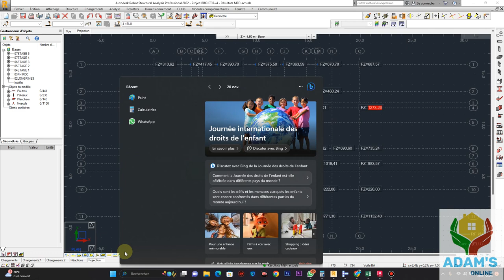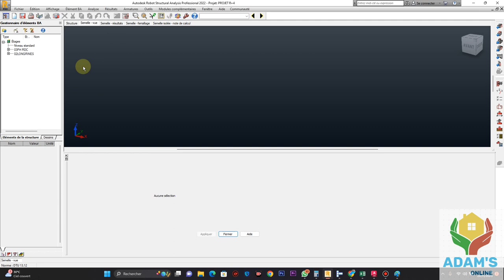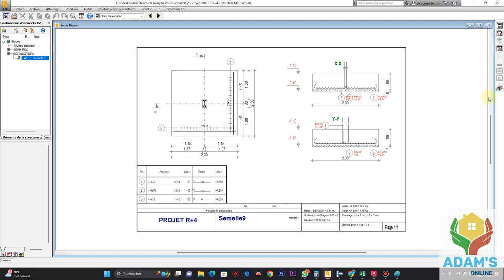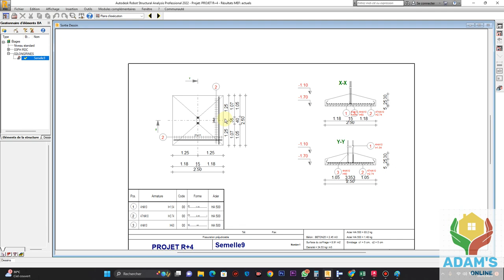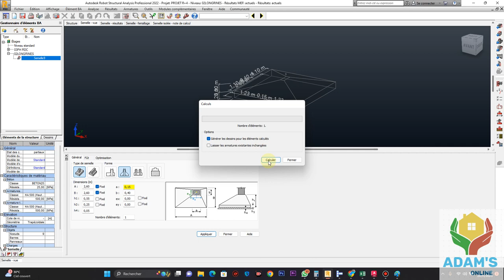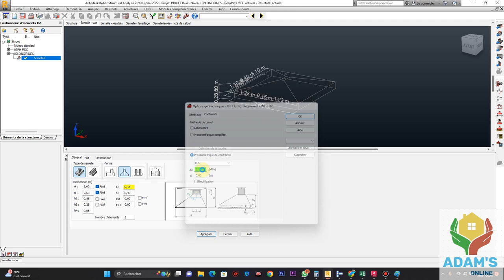COMMENT CALCULER UNE SEMELLE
Dans cette Vidéo, je vous explique .COMMENT CALCULER UNE SEMELLE. Bon visionnage